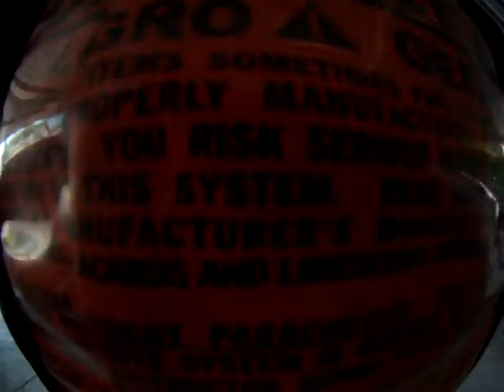Salto Tandem Sergiomh2.MP4